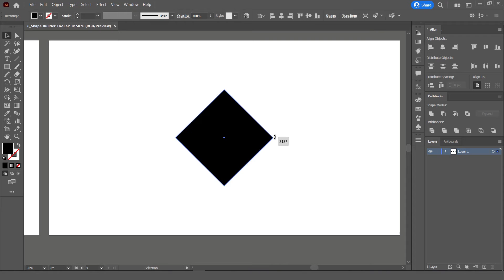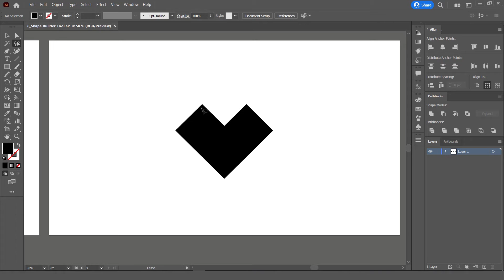Adobe Illustrator for Beginners - Full Course [Urdu / Hindi]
In this course, you will learn how to use Adobe Illustrator for beginners.

Whether you are a beginner or have some knowledge of graphic design and digital illustration, it will be very easy to know how to use the tools and understand the program to apply them in different design scenarios.

You will also learn different techniques in Adobe Illustrator to apply to your design projects. We will cover a lot of basics and advanced techniques to guide you to create effects, patterns, and more.

This free Adobe Illustrator course is created for helping beginners learn,
"How to use Adobe Illustrator easily and quickly". You don’t need any previous knowledge of the software, and you don’t need design or illustration skills.
We’ll start right at the beginning and cover each topic step by step.
If you’ve never opened Illustrator before, or maybe you’ve opened it and struggling to understand the functionalities, this course is for you!

By the end, you'll be highly confident to create anything that you want to draw in Adobe Illustrator!